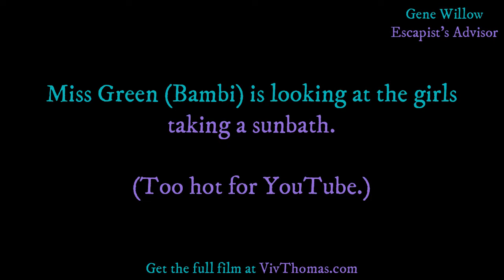[Viv Thomas OST] Summer Camp Secrets: 3 - Miss Green (Bambi) in Her Room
Soundtrack from the film Summer Camp Secrets by Viv Thomas (2007). In this scene, Miss Green (Bambi) looks at the girls taking a sunbath naked and decides to go to her room and relax too.

All models playing in the movie: Zafira, Suzie Carina, Bambi, Bijou, Ariel, and Lucky.

Visit my other YouTube channel where I play acoustic heavy metal, death metal, and hard rock: